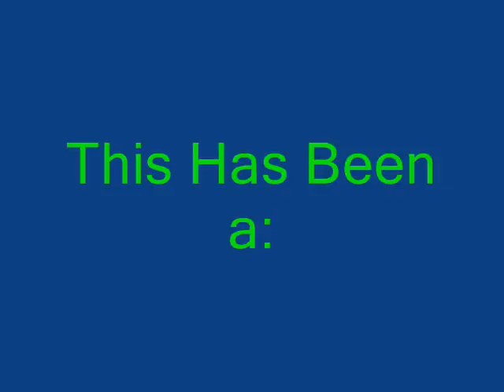JWM Boyz at Papio Valley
JWM_Jeff, JWM_PJ, JWM_Jesse show of wat they got at a league race in Papio Valley hosted by CM_Royster